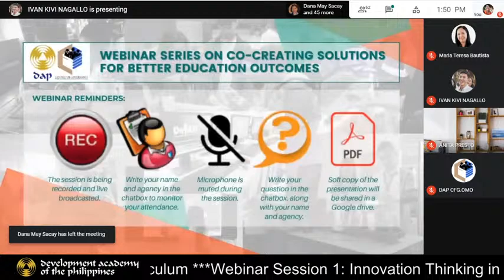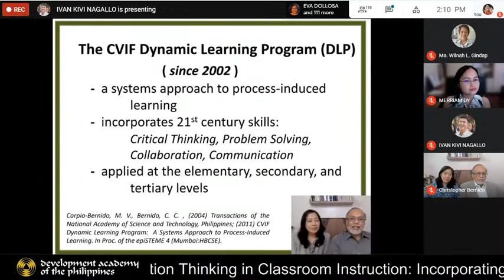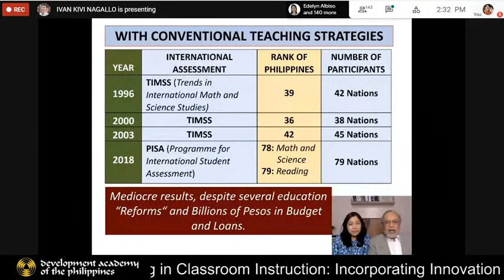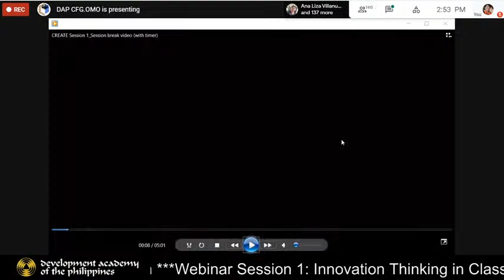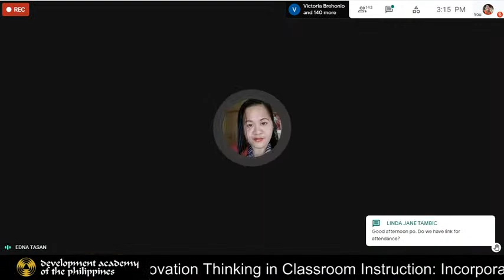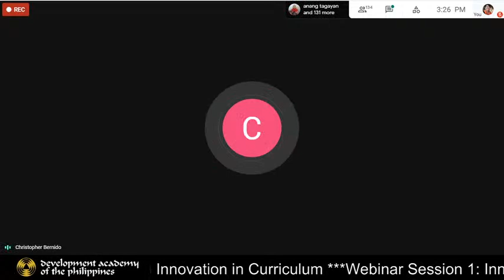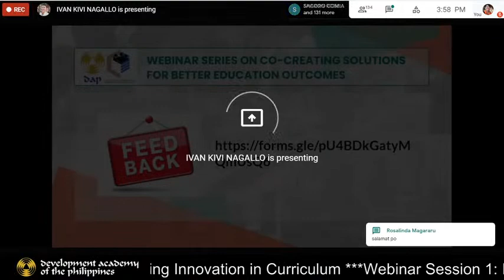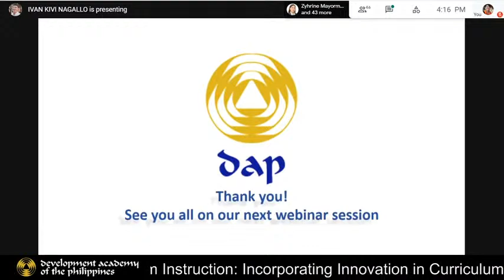Webinar Series on Co-Creating Solutions for Better Education Outcomes - Nov 25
Webinar Session 1: Innovation Thinking in Classroom Instruction: Incorporating Innovation in Curriculum